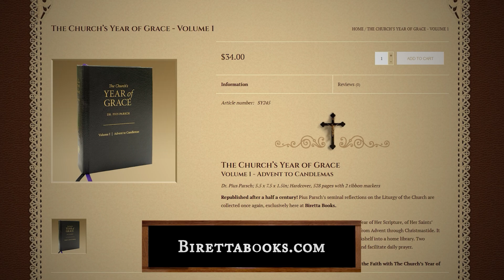Feast of the Sacred Heart of Jesus - The Church's Year of Grace | Pius Parsch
Purchase "The Church's Year of Grace" here: birettabooks.com

The feast of the Sacred Heart of Jesus is an important feast in the history of the Church that shows how private devotion can quickly grow into a day of universal acclaim. It is a day in which the loving and tender Heart of Our Lord is communicated to His children throughout the world. As Pius Parsch tells us, this feast was elevated to first class by Pope Leo XIII, who would later dedicate the whole Catholic world to the Sacred Heart. Let us invoke the mercy of Our Lord on this most precious day.

Out of print for more than half a century, Pius Parsch's "The Church's Year of Grace" is once again available through birettabooks.com. Read about all of the feasts of the Church, including your favorite Saints and high feasts, such as Christmas, Easter, and more, by one of the leading figures of the Liturgical Movement with this classic work.

The Canons of the St. John Cantius: canons-regular.org